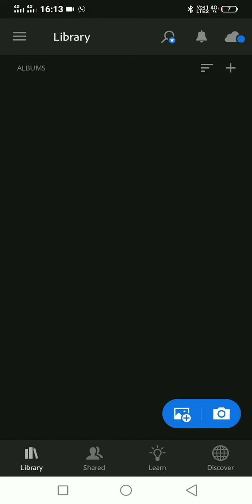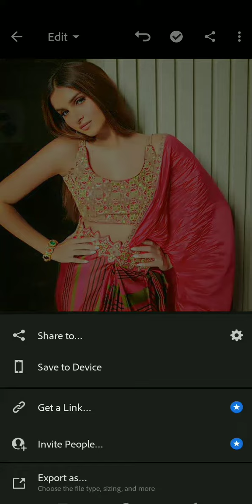💕•||•Add glow to your photo•||• Teddy's Creations•||•✨